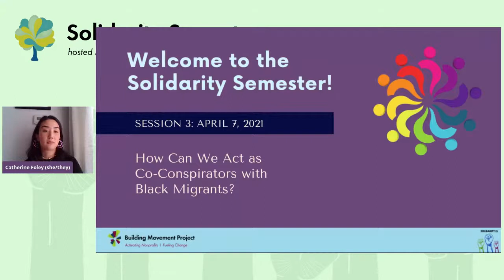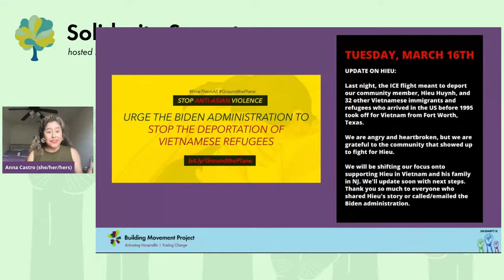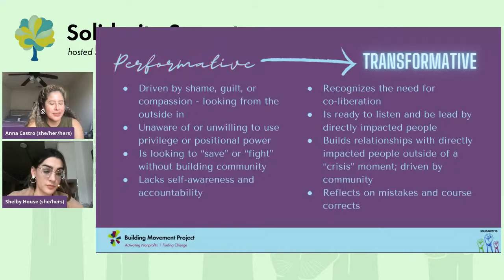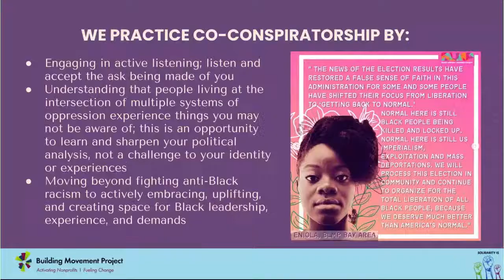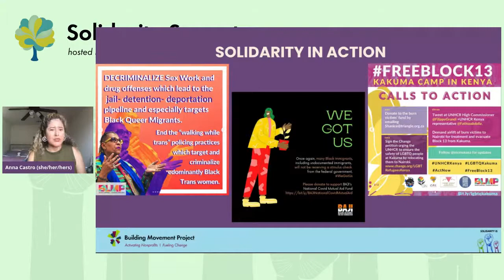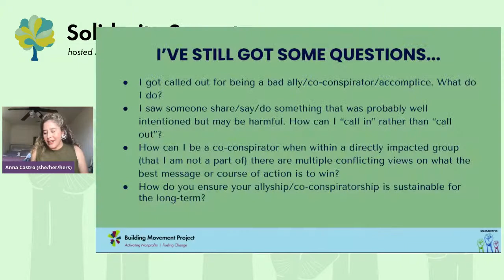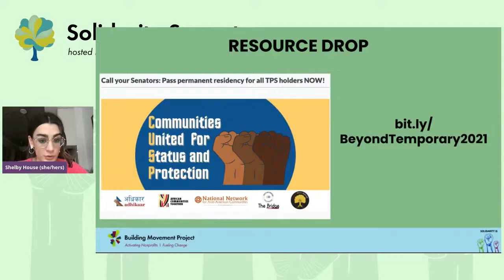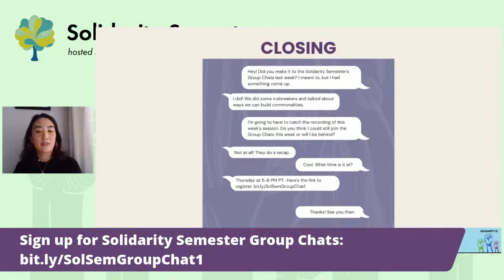Solidarity Semester Spring 2021 - Session 3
Session 3: How Can We Act as Co-Conspirators with Black Migrants?